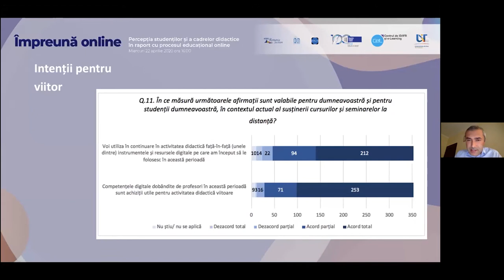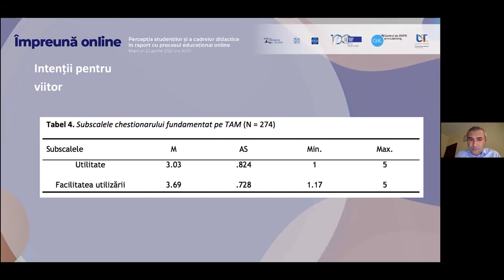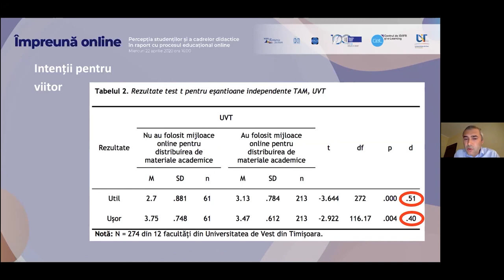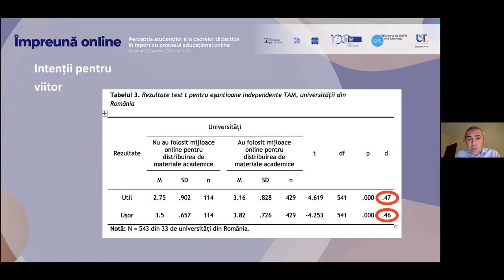Intenții pentru viitor